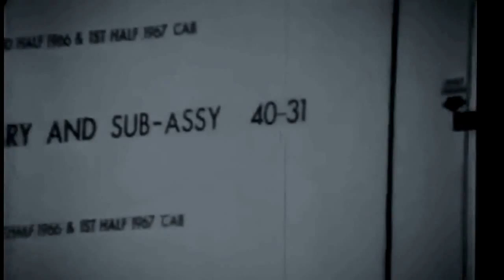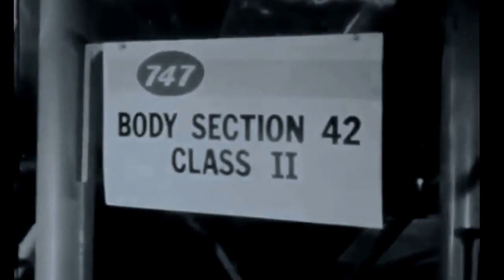Boeing 747 Jumbo Jet Newsreel - 1968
Film by the U.S. National Archives. For educational & non commercial purposes only. Great newsreel, made not long before the roll out of Ship One. Be sure to check my channel for the best in VINTAGE & RARE airliner videos!